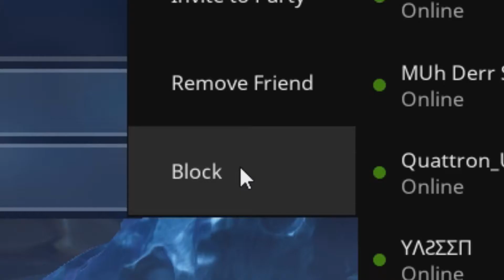Get the f00k out of my room im playing FORTNUT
Get the f00k out of my room im playing fortnite
Top 10 anime battles 1:15